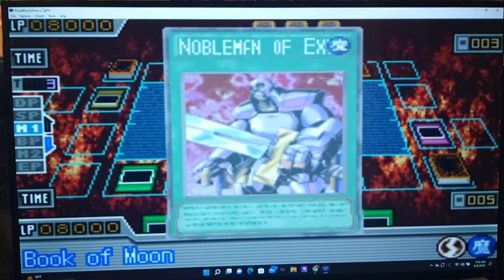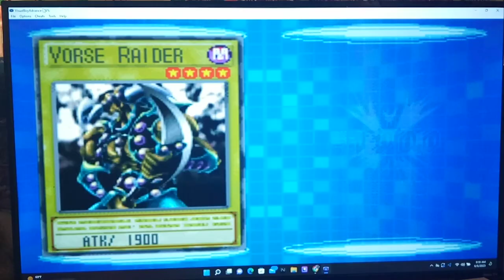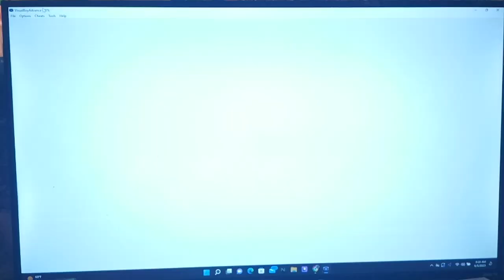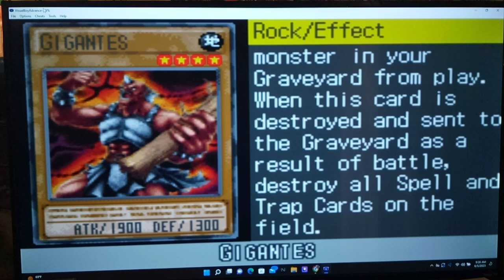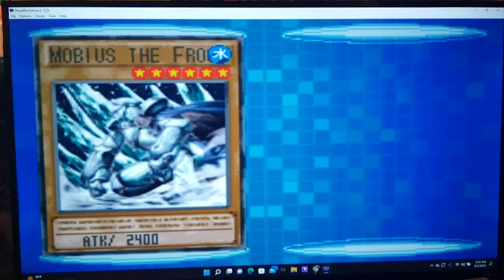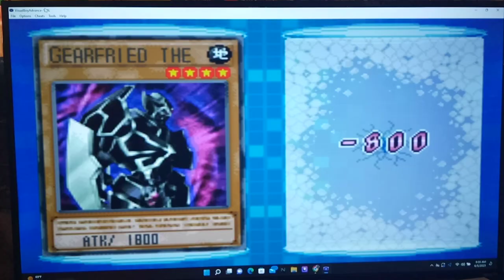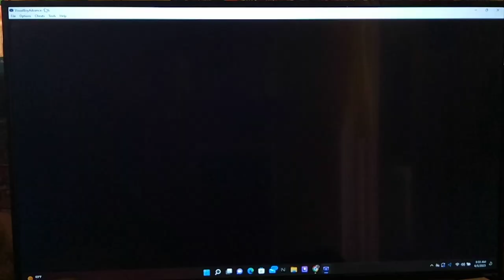Let's Play Yu-Gi-Oh! GX Duel Academy Part 58 - Bastion Rings a Sheep Token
Hi guys, how's it going? In today's episode, we head back to the Volcano to start with a few Duels by mail.  First up is Bastion Misawa.  We start off with a really rough hand of only Spell cards and no Monsters.  Will the Heart of the Cards be on our side in a comeback victory? Luckily for us, Bastion misplays Ring of Destruction AGAIN lol.  Next, we duel Jaden and his Deck of Elemental Heros.  Finally, we end things on a very back and forth duel against Chumley.

Yu-Gi-Oh! GX